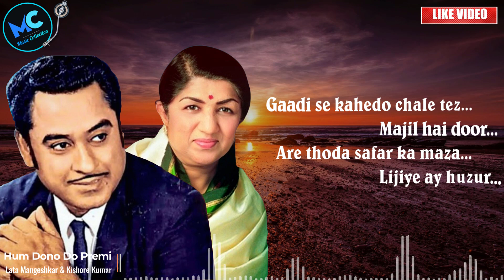Hum Dono Do Premi (Lyrics) - Lata Mangeshkar RIP, Kishore Kumar | Rajesh Khanna| 90's Hit Love Song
🎵 Hum Dono Do Premi (Lyrics) - Lata Mangeshkar RIP, Kishore Kumar | Rajesh Khanna | 90's Hit Romantic Love Song 🎵

🎧 Description :
Enjoy the song of Bollywood "Hum Dono Do Premi" which sung by "Kishore Kumar & Lata Mangeshkar."

Movie : Ajanabee (1974)
Song : Hum Dono Do Premi Duniya Chhod Chale
Cast Star : Rajesh Khanna, Zeenat Aman, Prem Chopra, Asrani, Yogeeta Bali, Ratan Gaurang, Leena Das, Shyama, Krishnakant, Arpana Choudhary, Chandrashekhar, Asit Sen, Raj Mehra, Manmohan, Hari Shivdasani, Madan Puri
Singer : Kishore Kumar, Lata Mangeshkar
Directed : Shakti Samanta
Music director : Rahul Dev Burman, Anand Bakshi
Label : Saregama India Ltd

🎼Hum Dono Do Premi Lyrics : 👇

🔊 Ham donon do premii
🔊 Duniyaa chhod chale
🔊 Jiivan kii ham saarii
🔊 Rasmein tod chale

🔊 Ai baabuu kahaan jaibo re

🔊 Duniyaa chhod chale
🔊 Rasmein tod chale
🔊 Duniyaa chhod chale
🔊 Rasmein tod chale
🔊 Ho baabul kii aae mohe yaad
🔊 Jaane kyaa ho ab isake baad
🔊 Duniyaa chhod chale
🔊 Rasmein tod chale

🔊 Gaadi se kahedo chale tez
🔊 Majil hai door
🔊 Thoda safar ka maza lijiye ay huzur
🔊 Gaadi se kahedo chale tez majil hai door
🔊 Thoda safar ka maza lelo ay huzur
🔊 O dekho na chedo na is tarah
🔊 Rasta kate phir kis tarah
🔊 Duniyaa chhod chale
🔊 Rasmein tod chale

🔊 Jaanaa kahaan hai bataa
🔊 Us shahar kaa naam
🔊 Le chal jahaan terii marzii
🔊 Ye teraa hai kaam
🔊 Jaanaa kahaan hai bataa us shahar kaa naam
🔊 Le chal jahaan terii marzii ye teraa hai kaam
🔊 Mujhape hai itanaa aitabaar
🔊 Maine kiyaa hai tujhase pyaar
🔊 Ham donon do premii duniyaa chhod chale
🔊 Jiivan kii ham saarii rasmein tod chale

🔊 He kyaa soch rahii ho
🔊 Huun main
🔊 Haan-haan
🔊 Kuchh bhii to nahi
🔊 Bolo naa kuchh to

🔊 Aisaa naa ho tuu kabhii chhod de meraa saath
🔊 Phir na kabhii kahanaa dil todane vaalii baat
🔊 Ho maine to kii thii dillagii
🔊 Achchhaa maine bhii kii thii dillagii